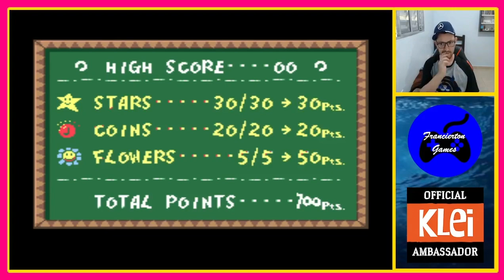Super Mario World 2: Yoshi's Island #01 - O Início da Gameplay, Boss "Burt the Bashful"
E chegamos em nossa nova série do Canal, depois de anos resolvo trazer a gameplay de Yoshi's Island, incluindo a gameplay pelo RetroAchievements para implementar o ganho de conquistas durante a mesma, hoje faço a abertura geral e ainda finalizamos no 1º Boss desse mundo.

00:00 - Abertura
01:32 - 0-0 Welcome To Yoshi's Island
02:17 - 1-1 Make Eggs, Throw Eggs
06:32 - 1-2 Watch Out Below!
10:39 - 1-3 The Cave Of Chomp Rock
17:09 - 1-4 Burt The Bushful's Fort
23:18 - 1-5 Hop! Hop! Donut Lifts